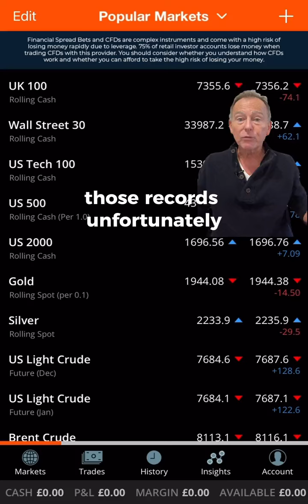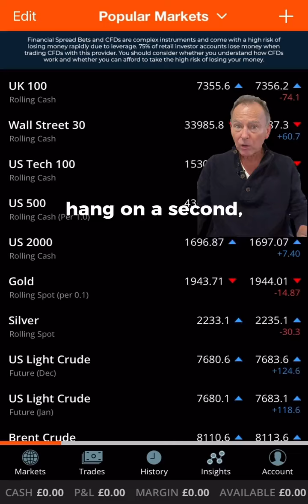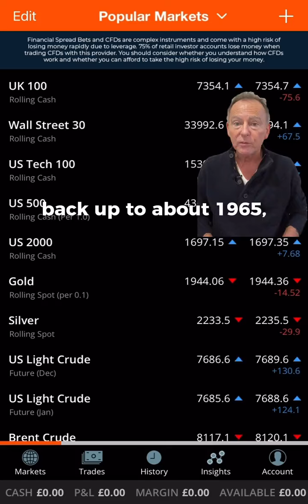📢 Jerome Powell's Impact on Stocks: The Catalyst for the Sell-Off 💥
🚨 NEWS JUST IN:
🔸US stock indices pull back from highs
🔸Jerome Powell’s inflation warning 📉
🔸Gold back below $1,950

Stock indices concluded their record-breaking streak due to comments from Jerome Powell, impacting the S&P and NASDAQ.
The S&P and NASDAQ had impressive positive sessions, setting records dating back to November 2021.
However, the bullish trend halted with a negative session on Wall Street, leading to a 7% decline in the Dow, 8% in the S&P, and 0.9% in the NASDAQ.
Despite a subsequent overnight dip, there is a rebound as the main Wall Street session opens, with the S&P recovering from its lowest point of 4338 to 4360.
Jerome Powell's cautionary remarks about the Federal Reserve's concern over inflation and the possibility of raising interest rates acted as a catalyst for the market sell-off.
Precious metals, particularly gold, experienced a dip below a significant support level around the 1950 mark, with silver also under pressure.

81.7% of retail investors lose money when trading CFDs and spread betting with this provider. You should consider whether you understand how spread bets and CFDs work, and whether you can afford to take the high risk of losing your money.